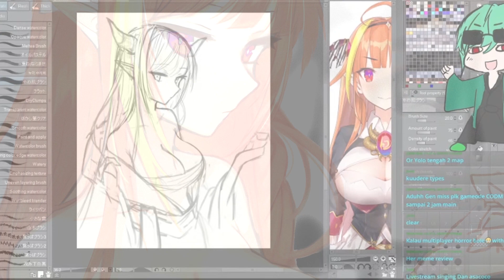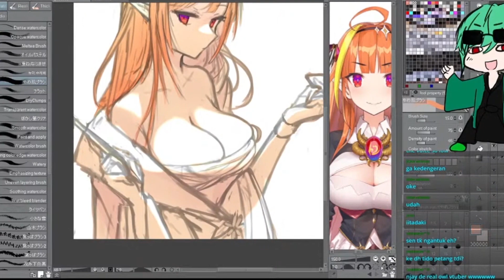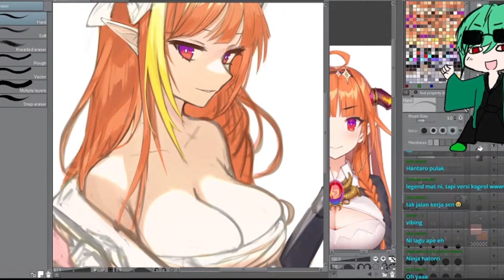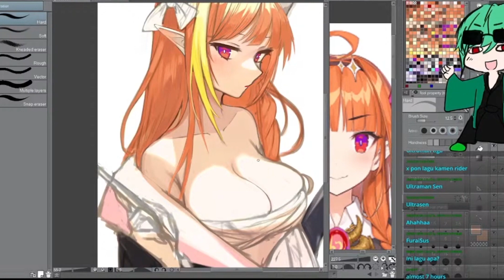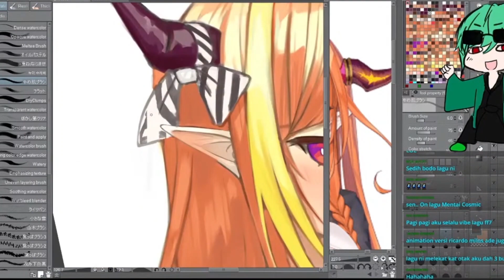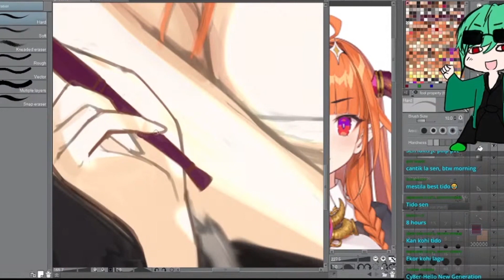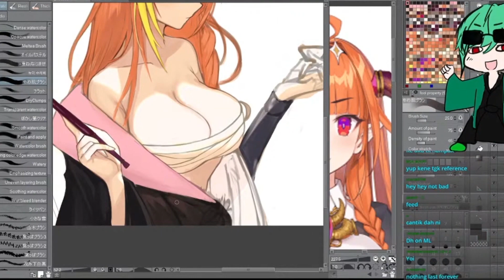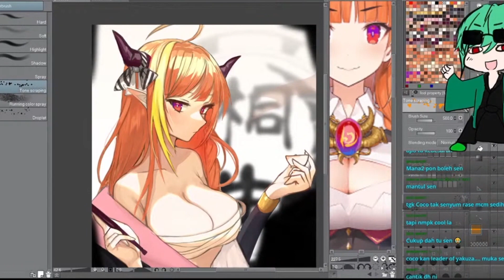【イラストメイキング】桐生ココ - Illustration Making- 【SpeedPaint】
Hololive JP Kiryu Coco Illustration

the recording experienced lag until 3 minutes, im so sorry